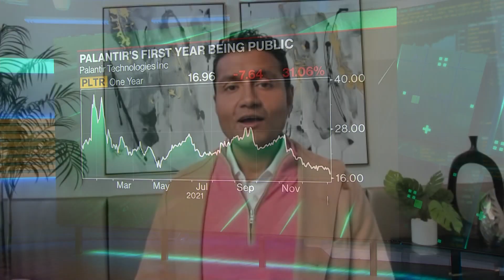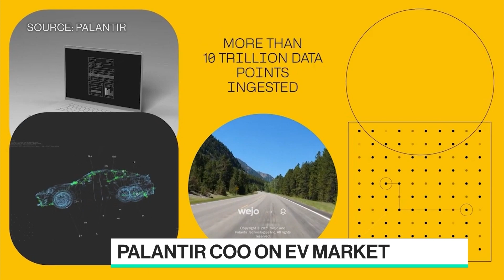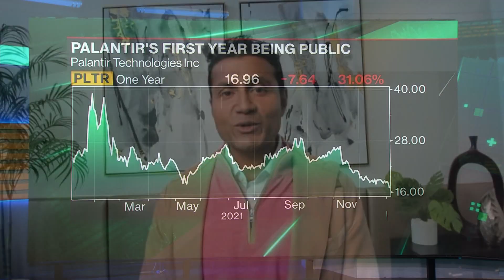Palantir and Hyundai Heavy Industries Form Data Joint Venture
Palantir COO Shyam Sankar joins Emily Chang to discuss their latest announcement: a more than $25 million deal with Hyundai Heavy to build a new big data platform. Also, his take on the supply chain crunch, the chip shortage, and the future of EVs.